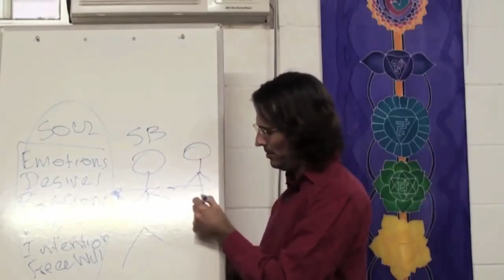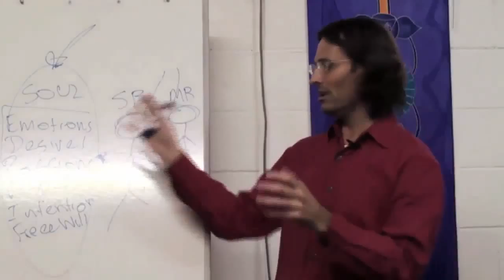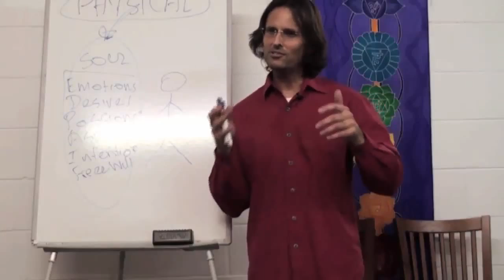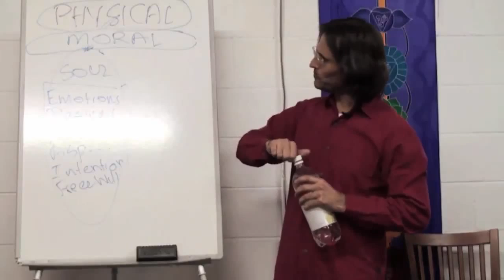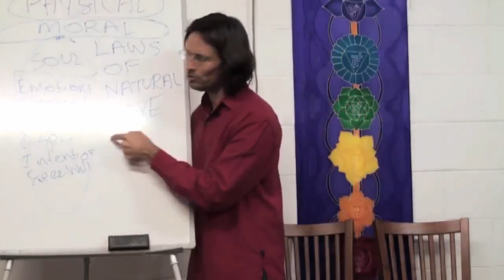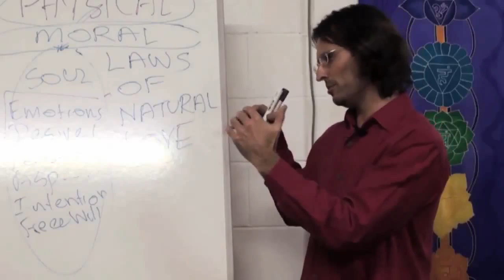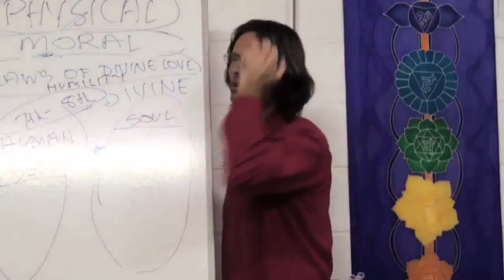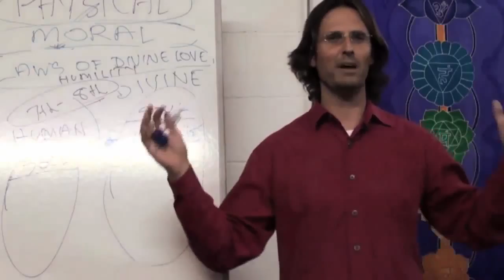20090718 God's Laws - An Introduction P1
20090718 God's Laws - An Introduction Part 1 (Eudlo QLD AU)
Jesus begins a series of discussions about God's Laws, and outlines an introduction regarding how God's Laws are constructed, the hierarchy of Laws, and the importance of these Laws for the Human Soul.